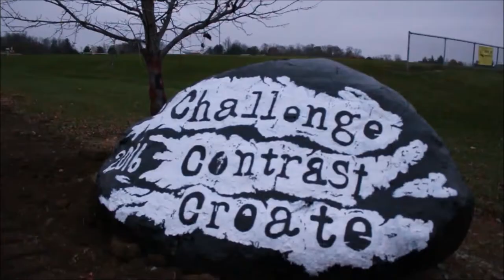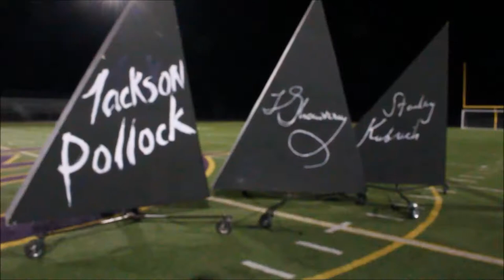Bellbrook Marching Band - behind the scenes video 2016